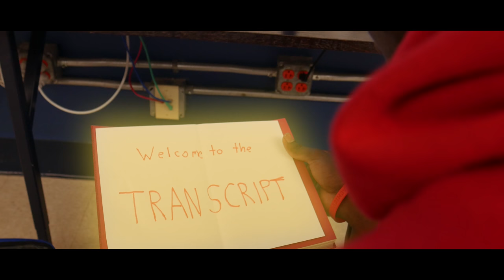Cold Open - The Book